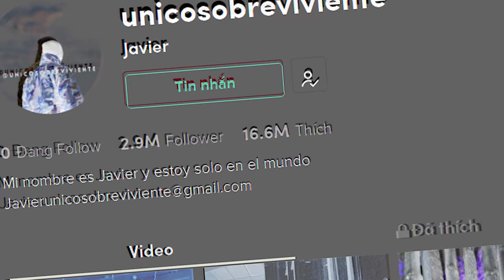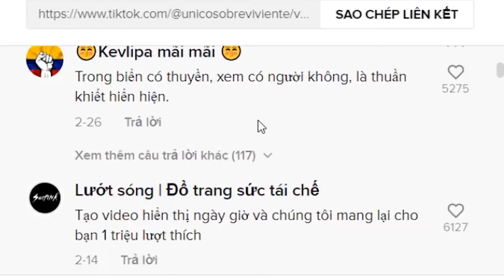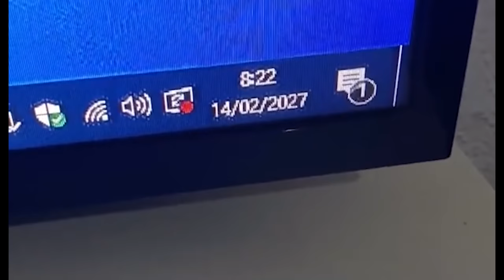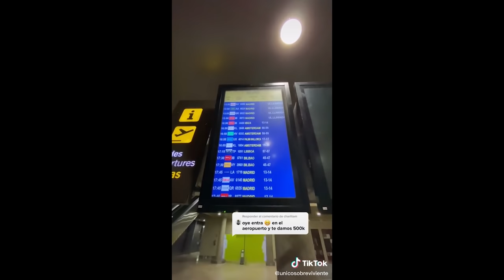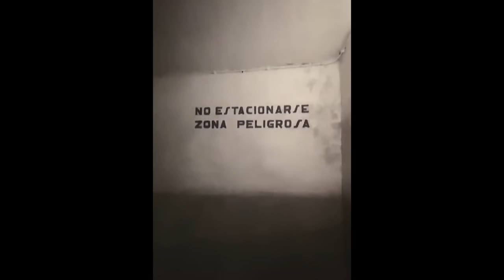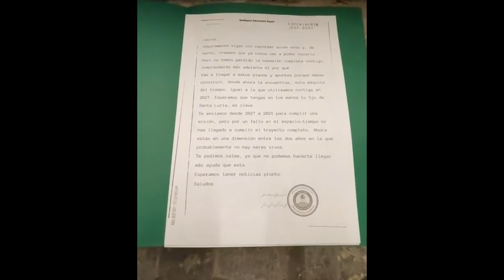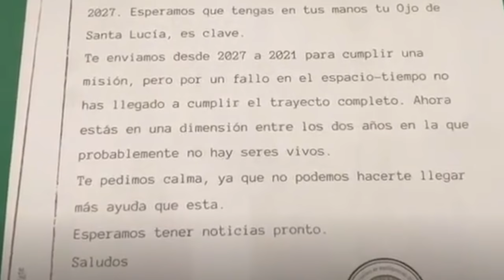Thanh niên này mắc kẹt ở năm 2027 và lời cảnh báo từ anh ta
*** BÍ*ẨN*YOUTÚP***
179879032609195